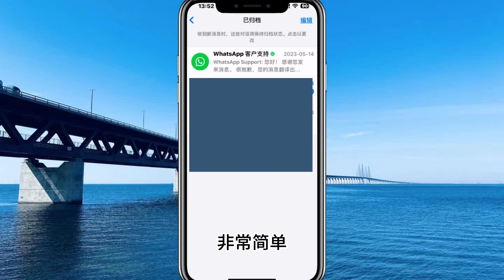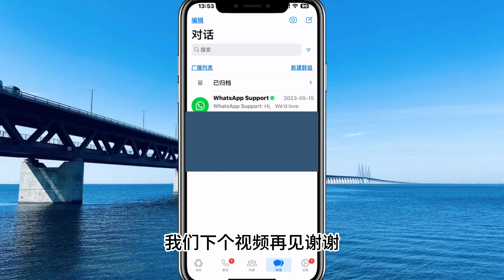如何隐藏whatsapp聊天 (2025)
如果您想隐藏whatsapp聊天  ，那么这个视频适合您！

你有什么问题吗？将它们留在下面的评论中或给我发电子